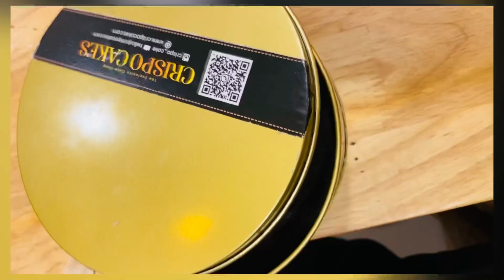ഉമ്മാക്ക് പെരുന്നാൾ സമ്മാനം എത്തി😍 |പെരുന്നാൾ വിശേഷം🥰Eid Shopping vlog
നമ്മളെ പെരുന്നാൾ ഡ്രസ്സ് എടുക്കല് കഴിഞ്ഞു🥰 |Eid shopping vlog malayalam | malayalam vlogs

ഉമ്മാക്ക് വേണ്ടി ഫാമിലിക്ക് വേണ്ടി ഇത്രയൊക്കെ  ചെയ്യാൻ കഴിയും 🥰അവരുടെ സന്തോഷം 🥰🥰ഉമ്മാക്ക് മധുരങ്ങൾ കൊണ്ടാണ് ഇഷ്ടം അതുകൊണ്ടാണ് ഉമ്മാക്ക് ട്രെൻഡിങ് കേക്ക് സമ്മാനിച്ചത്🥰🥰🥰

📌 Trending cake 5in1 torte available in Malappuram town contact @crispo_cake home delivery available 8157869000
300grm
500grm
1kg

Vlogs malayalam
New video malayalam
Eid vlog malayalam
Shopping vlog malayalam
Shopping video malayalam